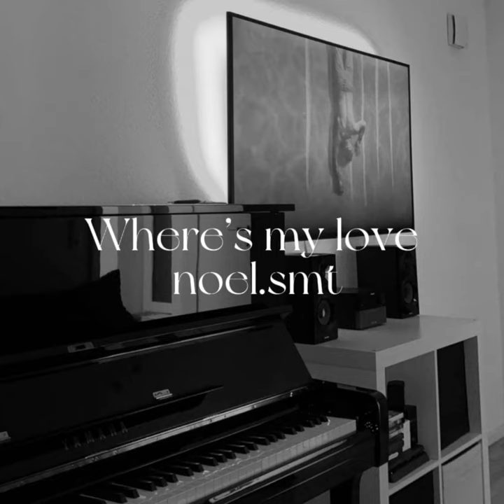Where's My Love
Where's My Love · noel.smt · SYML